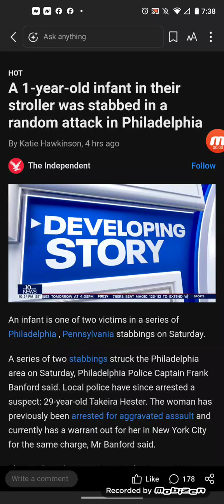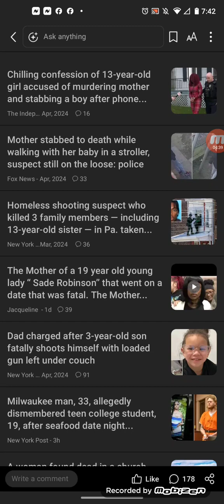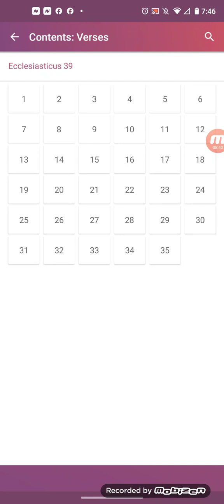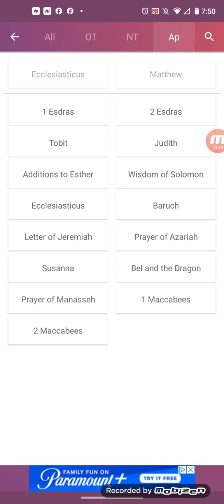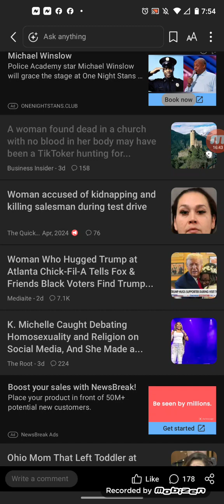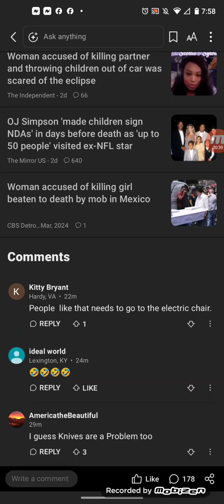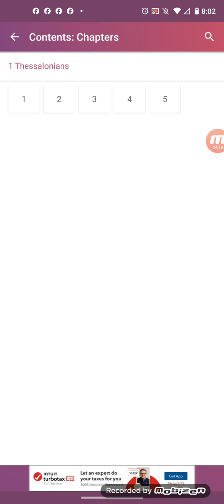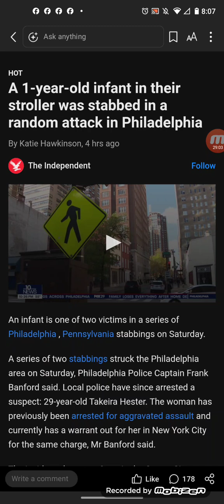A 1-year-old infant in their stroller was stabbed in a random attack in Philadelphia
An infant is one of two victims in a series of Philadelphia , Pennsylvania stabbings on Saturday.A series of two stabbings struck the Philadelphia area on Saturday, Philadelphia Police Captain Frank Banford said. Local police have since arrested a suspect: 29-year-old Takeira Hester. The woman has previously been arrested for aggravated assault and currently has a warrant out for her in New York City for the same charge, Mr Banford said.The incidents began at 8 am in the Center City neighbourhood, when police say Ms Hester charged a 24-year-old woman and stabbed he r twice before leaving. Just a few hours later, police say Ms Hester then approached two parents pushing twin one-year-olds in a stroller, stabbing one of the infants in each arm before fleeing again.